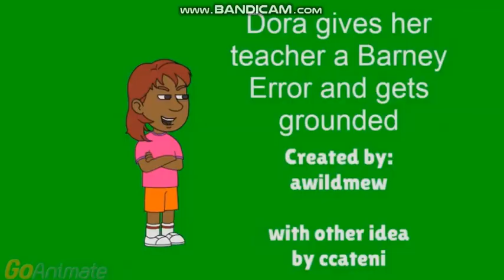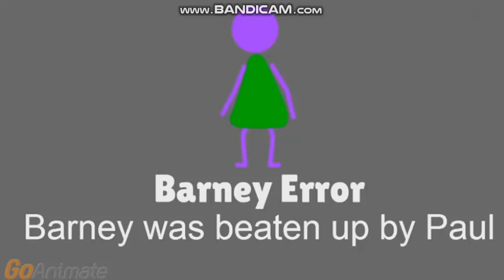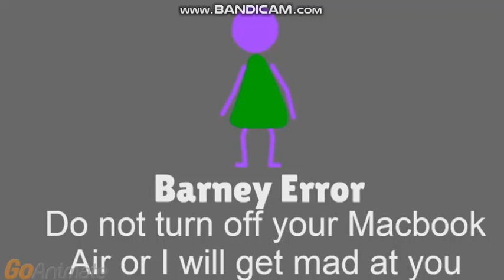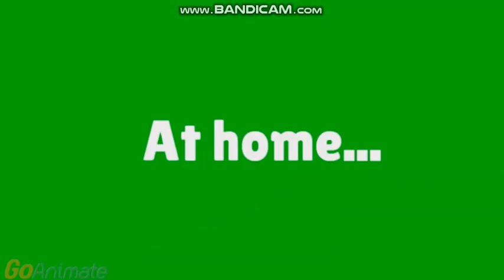Dora gives her teacher a Barney Error and gets grounded (SERIES FINALE)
This video was re-uploaded because the original one got removed.
It was made by awildmew.